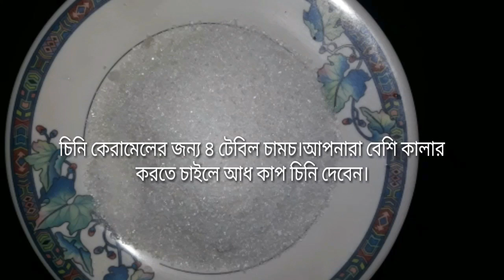Bread Caramel Pudding|Custard Pudding